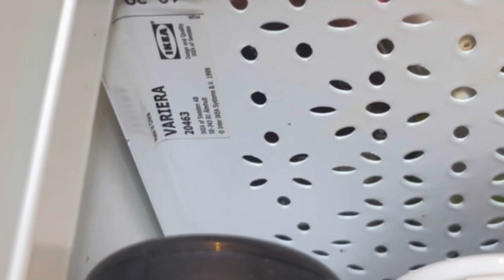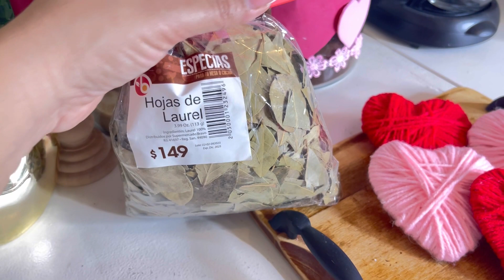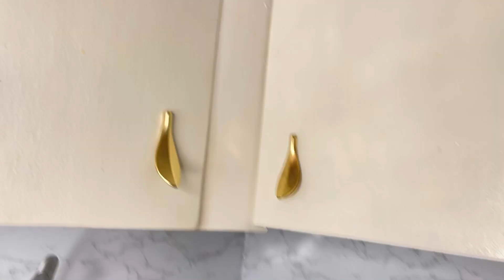Tour COCINA PEQUEÑA // La Realidad de TODO mi Pequeño Espacio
Hola Chicos 👋 en este video les muestro mi cocina, todo lo que la compone y lo pequeña que está pero como me la he ingeniado para tener lo que quiero tener en ella, espero les guste este video bendiciones…

Los Canales de Mis Amigas

Déjame tu me gusta 👍
Y dime que te pareció el video en los comentarios 🗣️